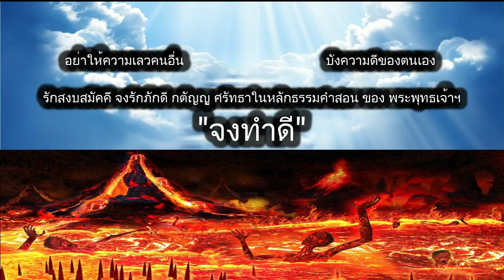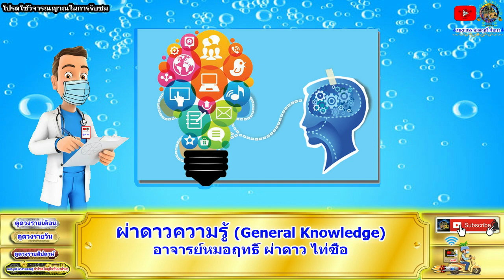ดูดวงรายวัน วันนี้ 16/พ.ย/2565 ลัคนา12ราศี l หมอฤทธิ์ ผ่าดาว